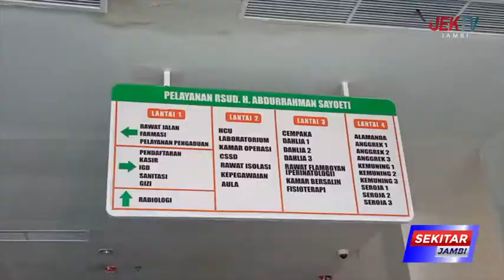KOMISI IV TINJAU PELAYANAN BPJS DAN FASILITAS DI RS ABDURRAHMAN SAYUTI